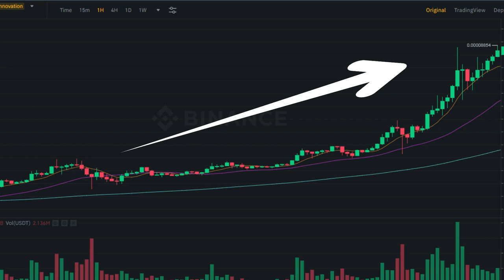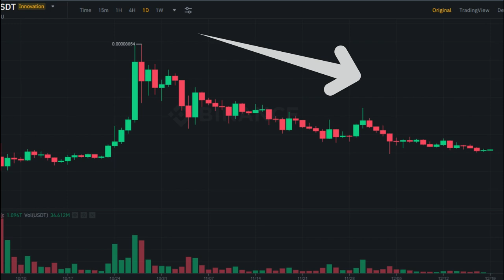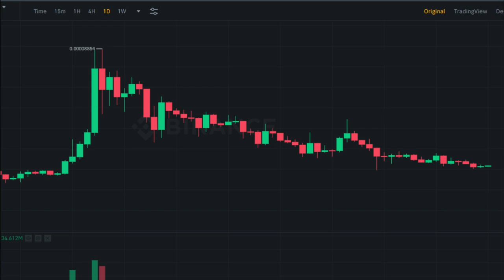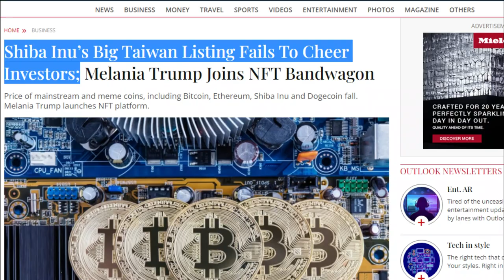Shiba Inu Coin Price Prediction | Shiba Inu Update | Crypto Minders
Shiba Inu Chart Analysis,
Shiba Inu coin price prediction
Shiba Inu sell or hold
Shiba Inu and Dogecoin